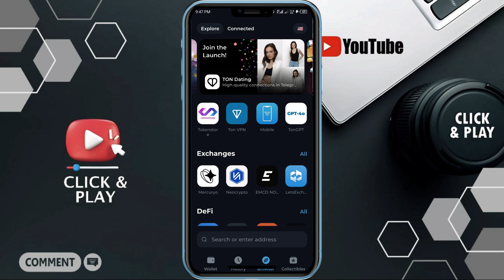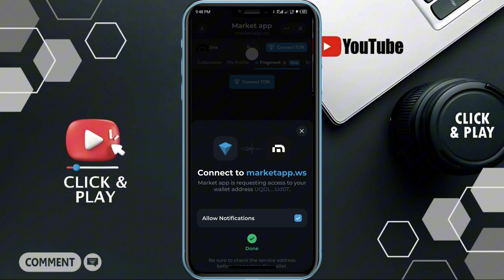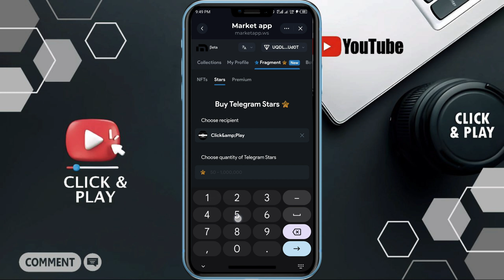How to Buy Telegram Stars Without Verification on Market App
In this video you will learn how to buy Telegram Stars on the Market App without verification in this step-by-step guide! Discover a simple and affordable way to boost your Telegram presence using the Tonkeeper app. No hassle, no verification—just follow this straightforward process to purchase stars for yourself or a friend.

In this video, you'll learn:
How to update and use the Tonkeeper app.
Navigating the Market App via Tonkeeper.
Connecting your wallet securely.
Buying Telegram Stars without any verification required.

This quick and easy tutorial is perfect for anyone looking to enhance their Telegram profile effortlessly.